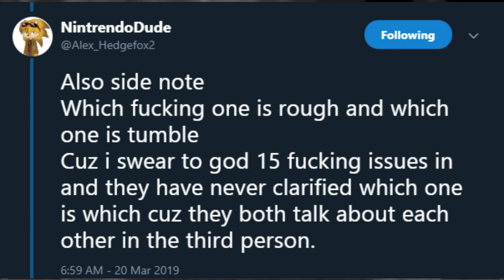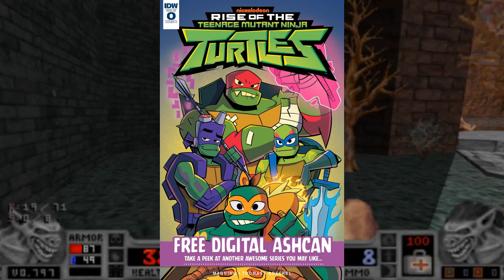IDW Sonic 15 reading Ft Spellbladevortex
so i made this with a friend and had a lot of fun with it
spellbladevoretex